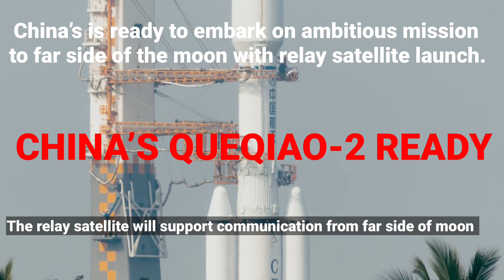Chinese lunar relay satellite Queqiao-2 and Long March-8 Y3 rocket roll out to launchpad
CHANG'E-6 MISSION: Countdown has begun for the launch of China's relay satellite Queqiao-2 as the combination of the satellite and the Long March 8 Y3 carrier rocket was vertically transported on Sunday to the launch area at the Wenchang Spacecraft Launch Site in the southern province of Hainan, said the China National Space Administration. Queqiao-2 lunar communication satellite together with CZ8 Y3 rocket combination has been transported to the launch area.
China’s ambitious lunar sample return mission from the far side of the moon is all set to get underway. As a first step of the mission, China has rolled out the Long March 8 rocket to launch Queqiao-2 lunar satellite, a relay satellite for communications between the far side of the moon and earth.
China is set to launch its Queqiao-2 communications relay satellite to support upcoming moon missions late March 19.
A Long March 8 rocket was vertically transferred to a launch pad at Wenchang Satellite Launch Center early March 17. The rocket will launch Queqiao-2 towards the moon in preparation for the Chang’e-6 lunar far side sample return mission in May.